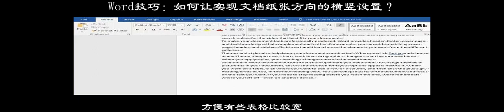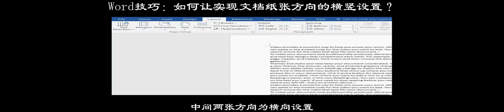Word技巧：如何讓實現文檔紙張方向的橫豎設置？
具體操作如下：新建一個Word文檔，將光標放在段落的末尾，然後在頁面布局（Layout）-分節符（Breaks）中，插入分節符（SectionBreaks）-下一頁（NextPage）。